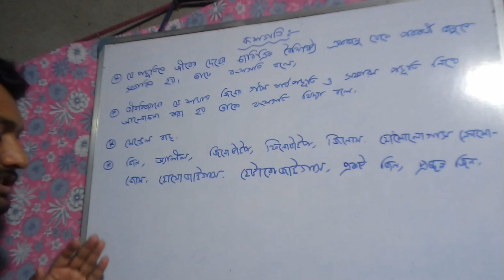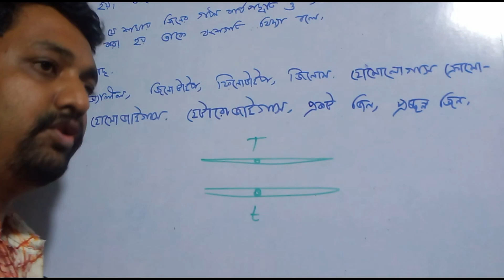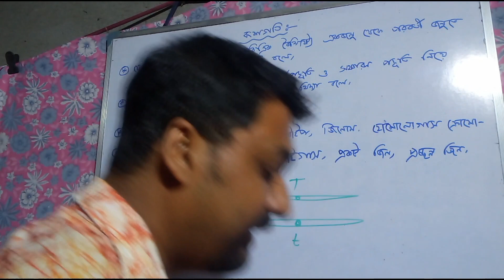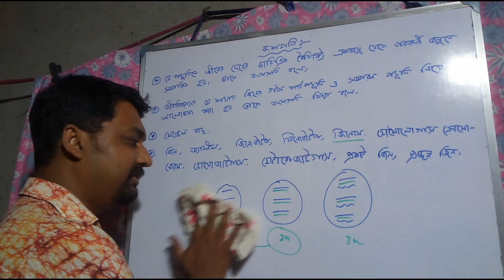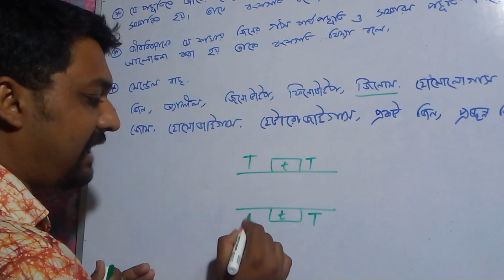Class 12 " Hereditary & Variation" part 2 West Bengal Board